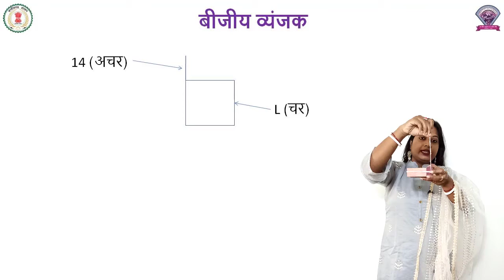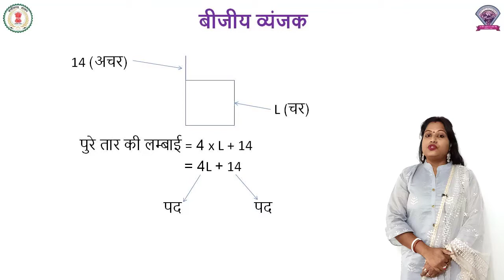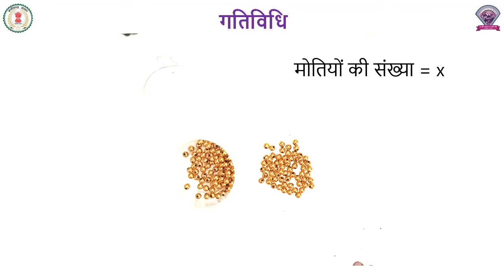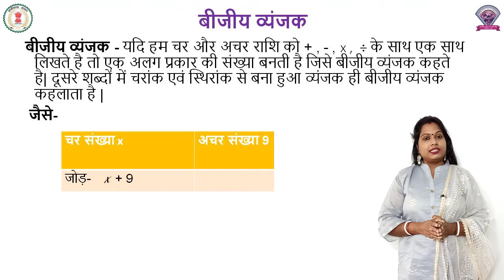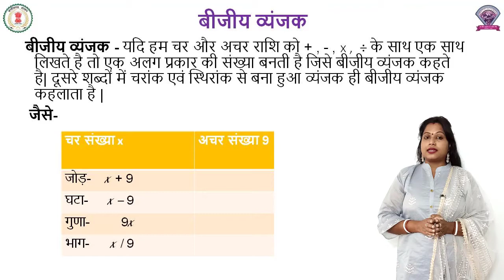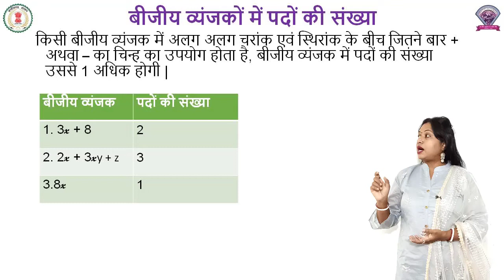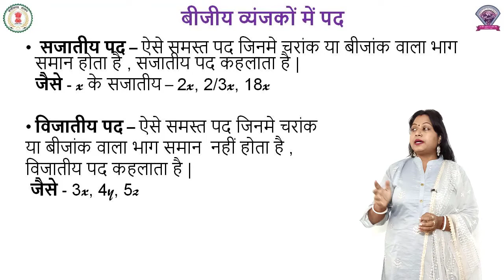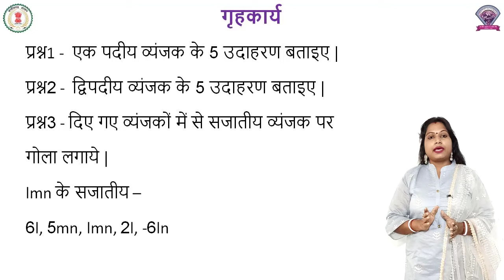कक्षा 6 गणित पाठ 12 - बीजीय व्यंजक - रीता मंडल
CLASS 6
MATHS
CHAPTER 12
REETA MANDAL